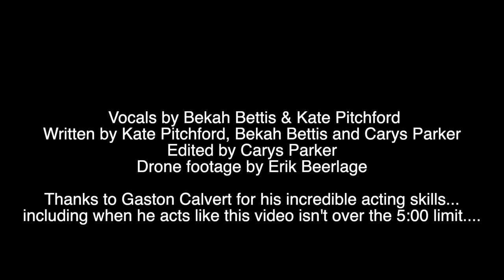There Must be More than this Mercy Ships Life -- "Belle" Global Mercy Edition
For the 2024 Global Mercy Film Festival. Thank you to everyone onboard who helped turn my mercy ships musical dream into  reality. You all really are the best.